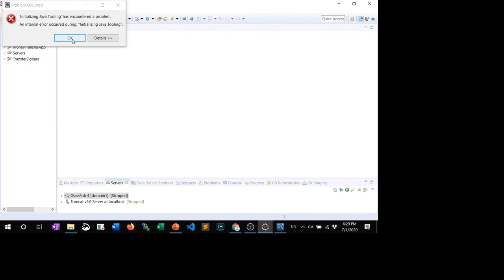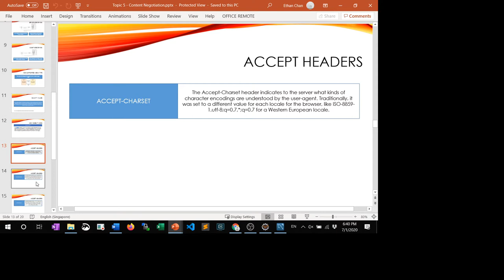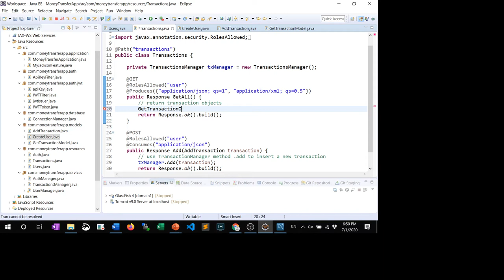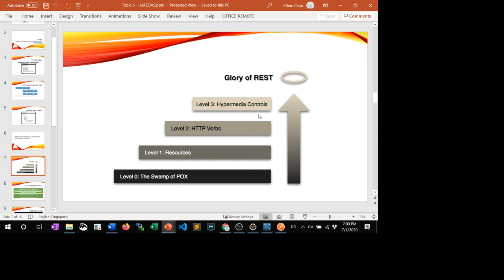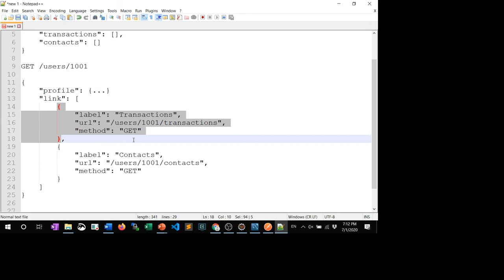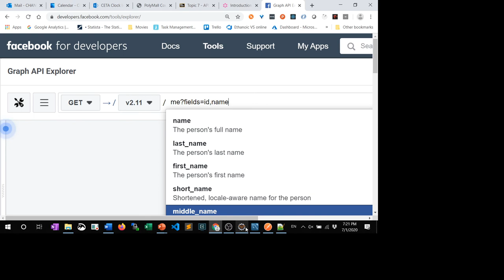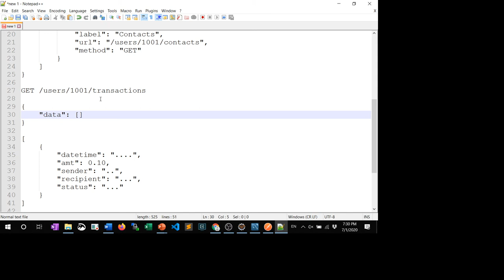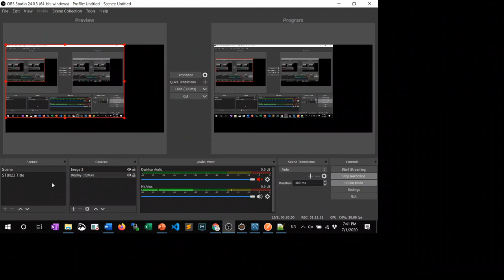ST8023 Content Negotation HATEOAS API Versioning Pagination Part 1